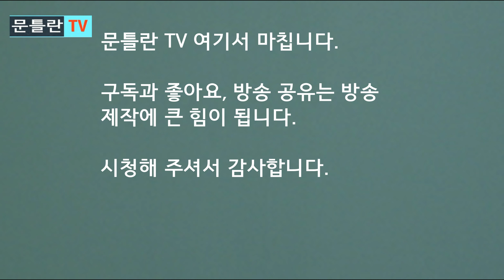[문틀란 TV] 어떤 내용이기에 청와대 발칵 뒤집혔나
-권력의 심장부를 정면 겨냥한 충격의 고발 ! '비리 소굴' 질타!